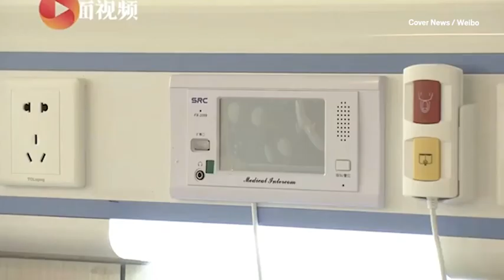China opens 1,000 bed coronavirus hospital after just 48 hours of construction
China Opens 1000 Bed Capacity Coronavirus Hospital Within 48 Hours Of Construction

الصين تفتتح 1000 سرير مستشفى كورونا فيروس في غضون 48 ساعة من البناء
Китай открывает коронавирусную больницу на 1000 коек в течение 48 часов после строительства
China abre un hospital de coronavirus con capacidad para 1000 camas dentro de las 48 horas de construcción
Çin İnşaatın 48 Saat İçinde 1000 Yatak Kapasiteli Coronavirus Hastanesi Açtı
中国が建設から48時間以内に1000ベッドのコロナウイルス病院を開設
中国在建设48小时内开放拥有1000张床的冠状病毒医院
चीन निर्माण के 48 घंटे के भीतर 1000 बिस्तर क्षमता कोरोनावायरस अस्पताल खोल देता है
Another 1,000-bed coronavirus medical clinic has opened in a city near Wuhan where the episode of the infection started. The Dabie Mountain Regional Medical Center began getting patients at 10.30 pm the previous evening after specialists went through only 48 hours changing over a vacant structure.

In excess of 500 development laborers, circuit repairmen, and police worked nonstop to open the medical clinic in the Huangzhou District.
It was initially planned to be a medical clinic that would open in May, yet confronted with the developing risk of the spread of coronavirus they figured out how to finish the undertaking a lot of sooner. Neighborhood specialists reported on Friday that the structure would be changed over and work began on Saturday.

Recently, it had water, power, and web, prepared for patients. A considerably progressively aggressive structure venture is in progress in Wuhan itself where specialists have given a cutoff time of Monday for another huge emergency clinic in the city. Four clinics are being worked in super-fast time, utilizing pre-manufactured structures and displayed on a therapeutic focus worked in Beijing in 2003 of every seven days to handle SARS. The loss of life in terrain China following the flare-up of coronavirus has ascended to 132 while almost 6,000 individuals are tainted, specialists have said. There were 26 passings recorded over the most recent 24 hours, with everything except one recorded in Hubei territory.

Specialists included there had been an expansion in the number of cases to 5,974, up by 1,459 from Tuesday’s figure. Nations on Wednesday started emptying their residents from the Chinese city hardest-hit by the flare-up, Wuhan. Prior to the beginning of the day, a plane conveying Americans who had been in Wuhan left for Anchorage, Alaska, where they will be re-screened for the infection before traveling to Ontario, California. Medical clinics are set up to treat or isolate individuals who might be contaminated. A Japanese-sanctioned flight conveying 206 evacuees from Wuhan landed early Wednesday at Tokyo’s Haneda air terminal.

The British Government is cautioning against ‘everything except fundamental travel’ to terrain China in the midst of the flare-up of the new sort of coronavirus.
In the meantime, Hong Kong will slice all rail connections to the terrain and split the number of flights to stop the spread of the infection. South Korea likewise said it will send a plane for its residents and France, Mongolia and different governments have additionally arranged clearings. It comes as the United Arab Emirates affirmed the primary instances of the infection in a family who as of late came back to the Middle East from Wuhan. China has sliced off access to Wuhan and 16 different urban communities in Hubei territory to keep individuals from leaving and spreading the infection further.

The lock-down has caught in excess of 50 million individuals in the broadest ailment control gauges at any point forced. A Japanese airplane was bringing 20,000 face veils and defensive rigging, all hard to find as Hubei’s emergency clinics think about a developing number of patients. Wuhan is building two emergency clinics in merely days to include 2,500 beds for the treatment of patients with the infection. Specialists stress the new infection may spread more effectively than initially suspected or may have transformed into a structure that does as such. The coronavirus family is liable for causing the regular virus just as increasingly genuine diseases, for example, SARS.